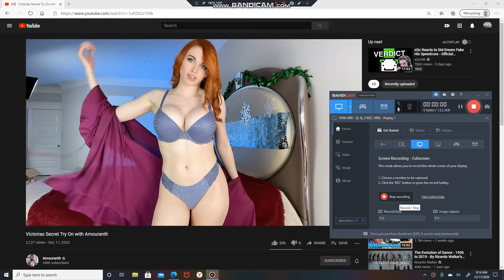PRUSSIAN | MONARCH | INTEL